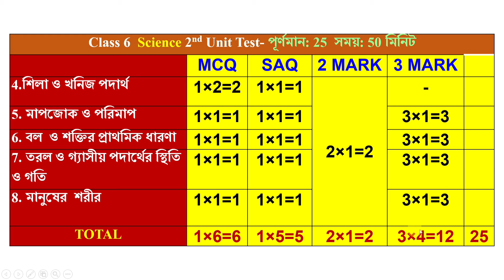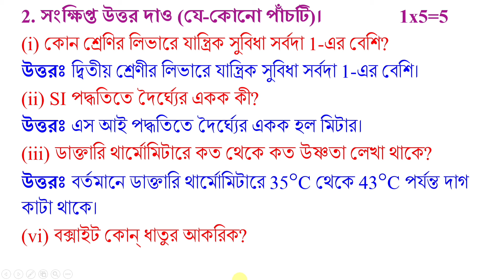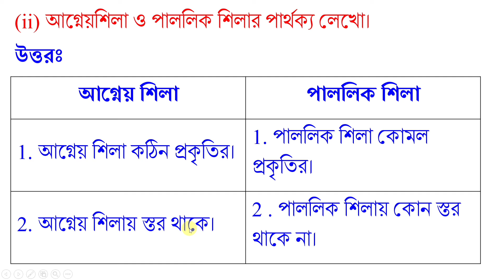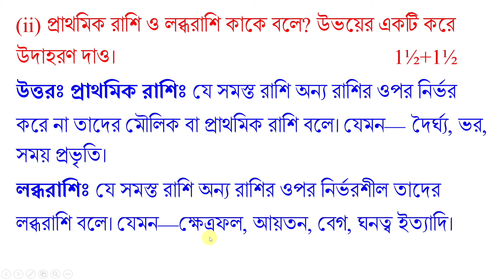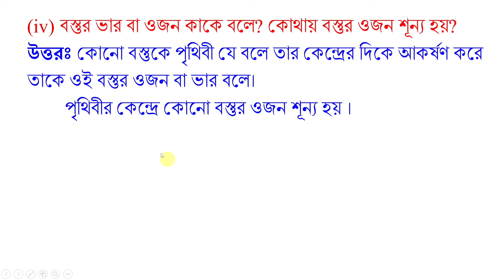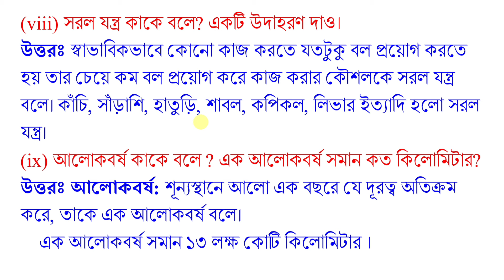class 6 2nd unit test science question paper 2024 | class 6 2nd unit test science suggestion 2024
PDF+Video এখানে পাবে class 6 2nd unit test science question paper 2024 | class 6 2nd unit test science suggestion 2024

About the video: class 6 2nd unit test science question paper 2024 | class 6 2nd unit test science suggestion 2024 | poribesh o bigyan

Solved queries:
class 6 2nd unit test science suggestion 2024
Set 1
class 6
class vi
science
poribesh o bigyan
suggestion
question paper
question
set 2
syllabus
marks division
question patern
2nd unit test
class 6 poribesh o bigyan question
class vi poribesh o bigyan suggestion 2024
class 6 poribesh o bigyan second unit test 2024
class 6 poribesh o bigyan 2024
class 6 second unit test 2024 poribesh o bigyan
class 6 Science 2nd unit test question pattern 2024
class 6 Poribesh o bigyan 2nd unit test marks division 2024
class 6 second unit test poribesh o bigyan question paper 2024
class 6 poribesh o bigyan 2nd unit test question paper 2024
class 6 science question answer 2024
class 6 second unit test poribesh o bigyan 2024
class 6 poribesh o bigyan 2nd unit test question 2024
class 6 science second unit test syllabus
class 6 poribesh o bigyan second unit test question paper 2024
class 6 2nd unit test poribesh o bigyan
class 6 science second unit test exam 2024
class 6 science second unit test exam question 2024
class 6 second unit test poribesh o bigyan suggestion 2024
class 6 second unit test poribesh o bigyan question 2024
class 6 second unit test science question 2024
class 6 science second unit test suggestion 2024
class 6 science 2nd unit test suggestion 2024
class 6 science question answer 2nd unit test
class 6 science suggestion 2nd unit test 2024
class 6 poribesh o bigyan 2nd unit test
class 6 science second unit test question answer 2024
class 6 second unit test science question answer 2024
class 6 science question 2024 2nd unit test
class 6 poribesh o bigyan 2nd unit test 2024
class 6 science 2nd summative evaluation 2024
class 6 science 2nd summative question 2024
class 6 science 2nd summative suggestion 2024
class 6 second unit test poribesh o bigyan question paper with answer 2024
sahaj lesson